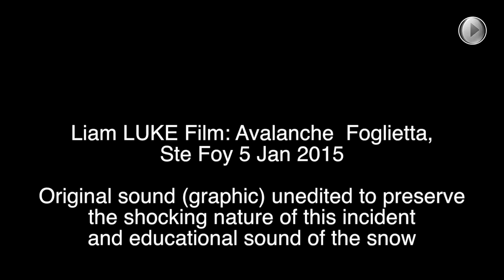Foglietta Avalanche Accident 5 Jan 2015 with overview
This video is about Foglietta North Avalanche 5 Jan 2015, Ste Foy Tarentaise, France

This video, taken by my friend Liam, is not only shocking to look at, but it offers some really good education for all of us.

Summary

6 people in the group; 5 people taken in the avalanche; 3 partially buried, 2 totally buried (under approx 30 cm); Avalanche released when the 5th person was skiing. 3 people injured needing medical attention e.g. broken bones and torn ligaments; 1 person spent 4 days in the hospital.

Avalanche characteristics

Slope Aspect: North

Slope Steepness: approx 30° at point where the 5th skier was at time of release (approx 35-45° at crown)

Crown

- distance width: approx 450 m at top

- depth  (average approx): 20-40 cm (deepest point ?)

- altitude (average approx)  at top 450m of crown: 2915

Avalanche flow distance: 2925 m - 2500 m approx vertical

Distance the 5th person travelled in the avalanche (the longest ride of victims) : 372 vertical metres traveled (2908 m to 2536 m); approx 1.2 km total distance

Snowpack summary: windblown powder on faceted grains

Interesting observations and education

Sound of the snow: You can hear the collapse of the weak layer (or 'rupture' as A. Duclos would say!) about 1 or 2 seconds before you see the slab moving. Also notice the hissing sound of the snow as it flows by after the avalanche has released (this is the sound of 'faceted grains' sounds a lot like skiing through facets or 'loud powder').

The avalanche released while the 5th skier was going: It's often the case that slab avalanches do not release on the 1st person

Islands of safety are relative to the size of an avalanche: The safety point where the 4 first people gathered was not big enough to protect the group from this big avalanche. The danger rating of 3 on that day forecast basically says that if an avalanche were to release it would most likely be a small 'isolated' or 'localized' slab. The size of this avalanche is large - perhaps more consistent with an avalanche danger rating of 4. In sum, in my opinion, that island of safety might have been perfectly good for a 'localized' or 'isolated' slab, but obviously not for the large one that released in this case. We all need to anticipate, 'what if it goes bigger than I expect!"

Current conditions: Perhaps most importantly, this type of incident give us all a good, clear clue of what the snowpack stability is like at the moment of the avalanche. We can apply that to our own skiing, walking and climbing in the following days (even weeks) as new precipitation and wind adds increased accumulations (weight) onto the existing snowpack... and the potential consequences of getting caught up in one of these beasts!

Search and Rescue: Liam made the point that it was important that everybody was able to be autonomous in the search phase. For example Liam was at the top of the avalanche when he started the search while two other members of the group were at the bottom close to 1km away. While he was doing a 'signal search' at the top he was too far away from the searchers below to communicate with them. So everyone had to get on with the search and rescue more or less on their own: choosing what they should be doing and executing without waiting for someone to tell them what to do (from what I understand, the searchers found the buried invdividuals at the end of the 'coarse search' at about 1-3 metres from the victims - before they had to do a fine search and probe - this underlines the importance of looking for visual clues even once a good signal has been found). The fact that everyone in the group had avalanche transceivers, and had practiced with them, was crucial in what ended up being a speedy rescue (the buried individuals were found in 15-20 mins approximately)... Also worth noting that one digger dug out both victims before the helicopter arrived. As Liam said (and two other professional friends of mine have said recently), 'you need to be able to deal with everything yourself!!'